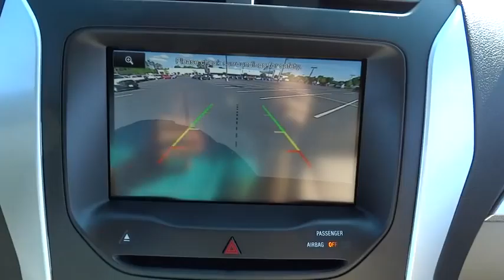2015 Ford Explorer Morrow, Atlanta, Stockbridge, McDonough, Newnan, GA G5451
2015 Ford Explorer

6790 Mt. Zion Blvd